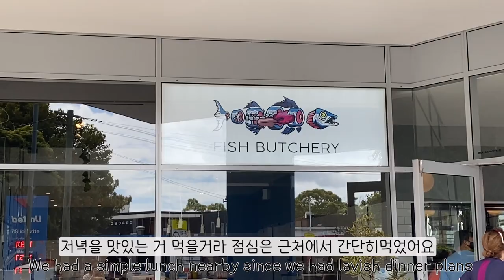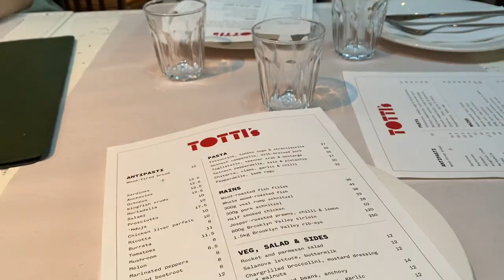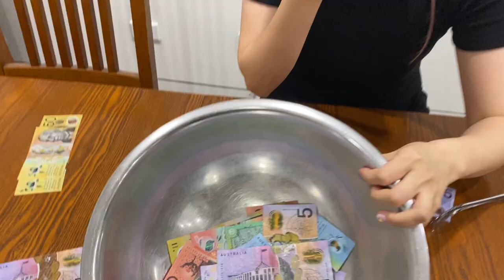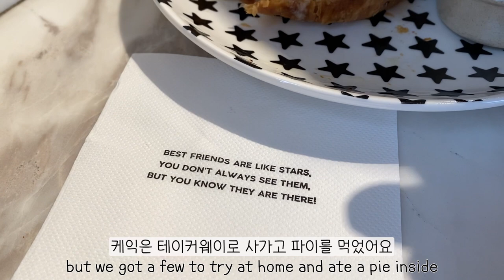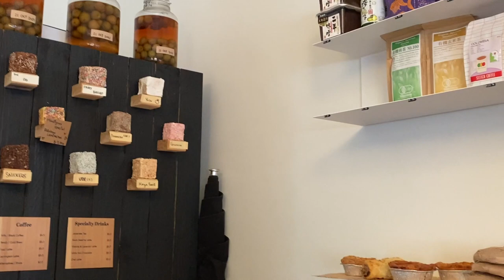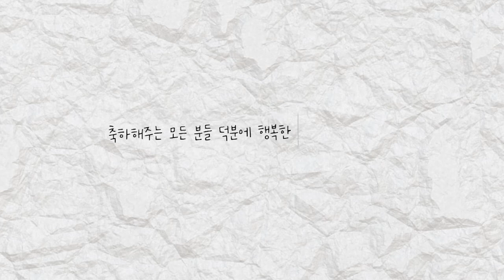[Eng]호주🇦🇺Sydney vlog 시드니맛집 Hubert Totti's 뉴타운 빵투어🍰Birthday week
🎬 [화질 1080pHD로 설정 하시면 더 선명히 시청하실 수 있습니다]

이번영상은 일주일 연차쓰고 행복하게 보냈던 벌쓰데이 위크를 담아보았어요
오늘도 내일도 모두 몸도 마음도 건강해요 우리🙏🏻!